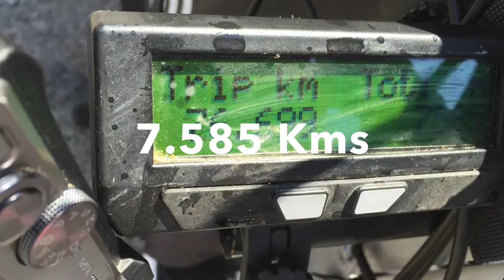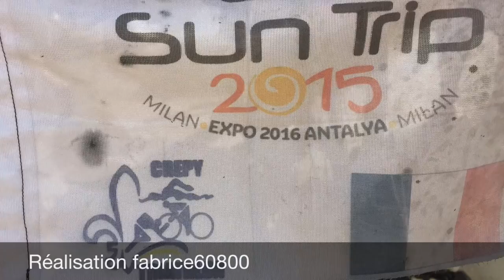Suntrip 2015 - Eric Morel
Retour à la maison d'Eric MOREL après sa première participation au Suntrip (voir : 3ème place après avoir parcouru les 7.000 Kms en 30 jours !